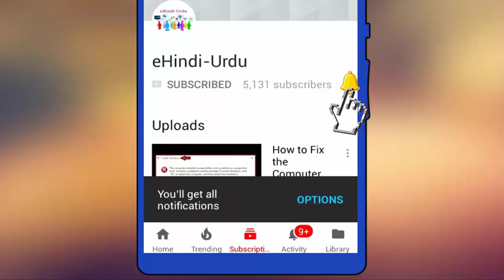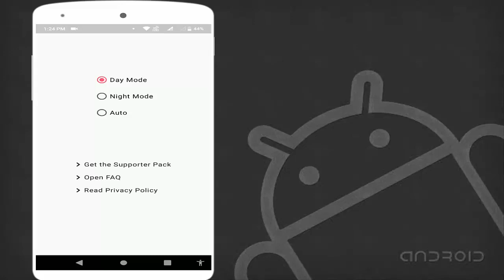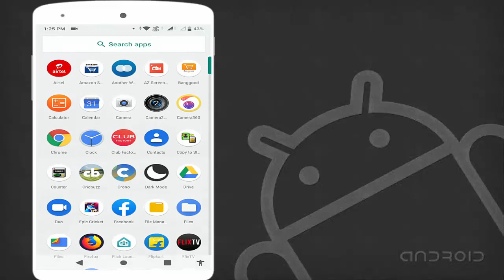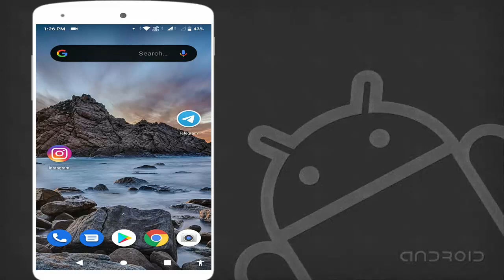How to Enable Dark Mode in Android Old Devices